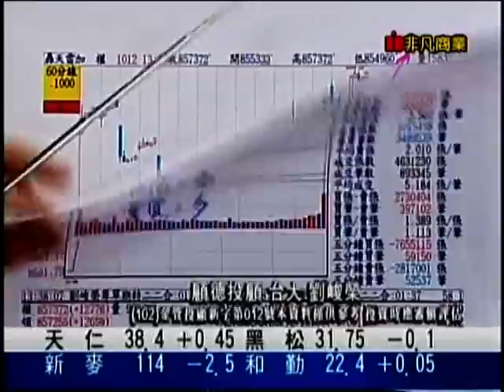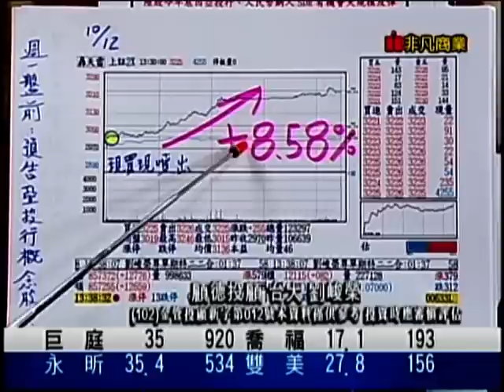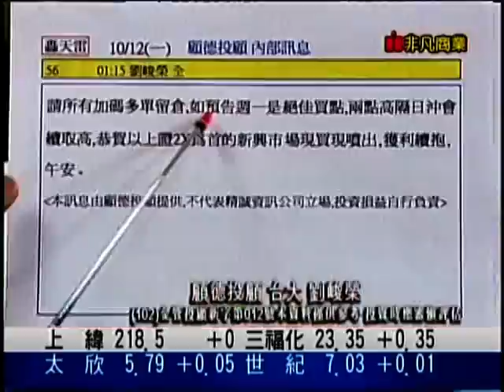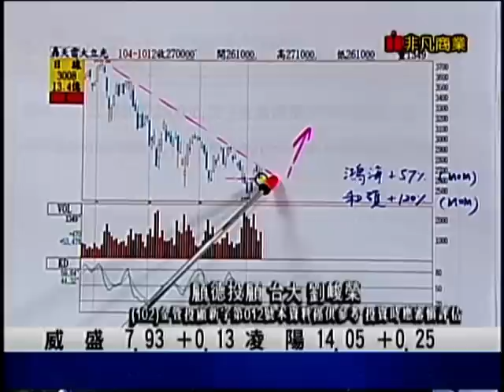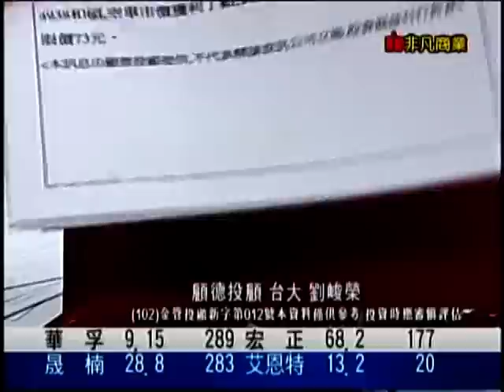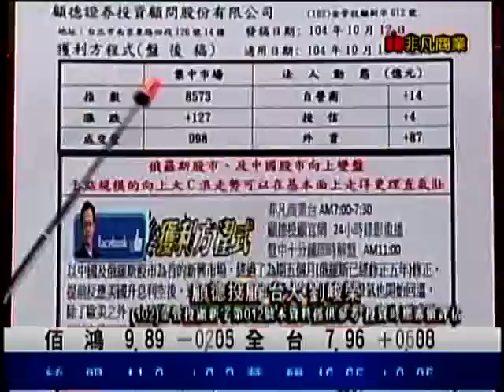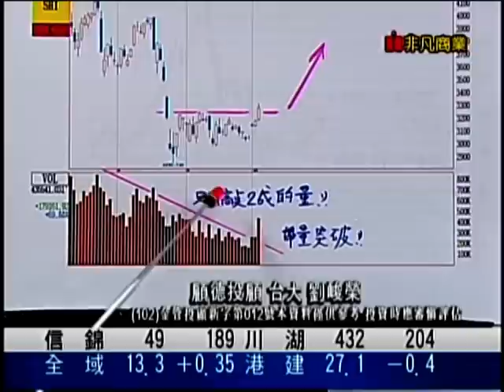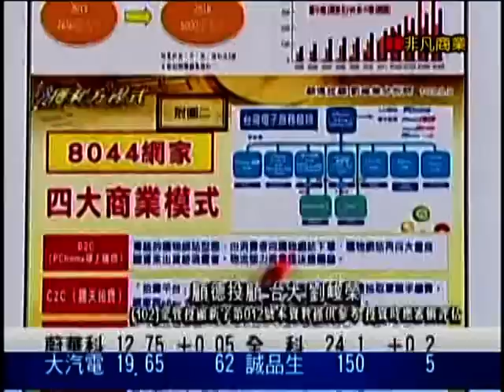EFB(獲利方程式) 劉峻榮 分析師 2015-10-13